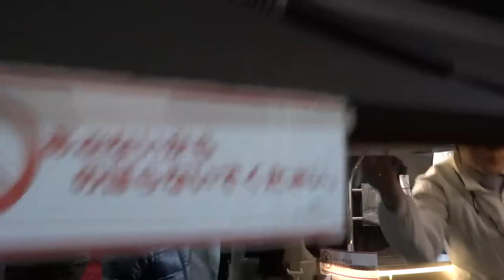☀ Lunetta ルネッタ ( SUZUKI EVERY WAGON スズキ エブリィワゴン ハイルーフ ) Camping car キャンピングカー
軽キャンパー  Kei-car   軽自動車で2段ベッドは素晴らしい。
メーカー  バンテック  VANTECH